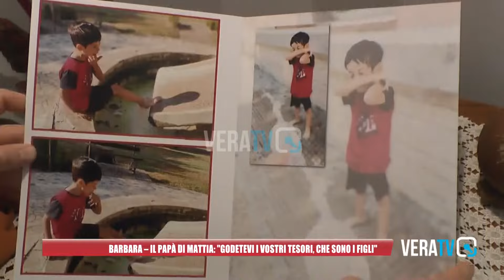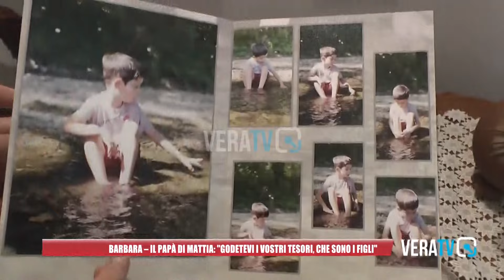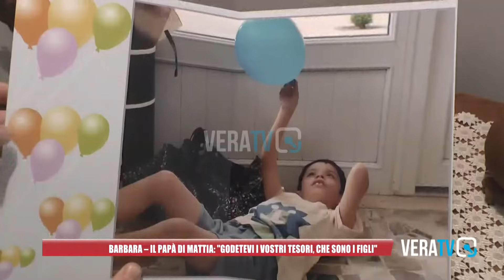Barbara - Il papà di Mattia Luconi: "Godetevi i vostri tesori, che sono i figli"